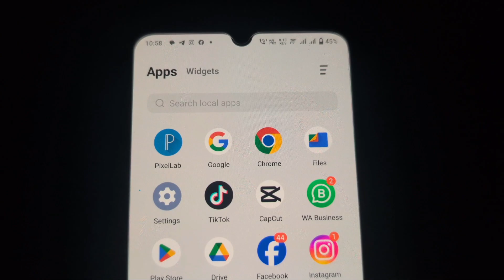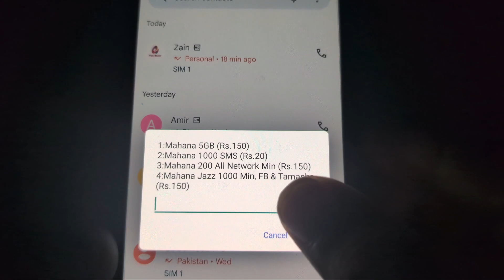Jazz Monthly Call Packages | Jazz Ka Monthly Call Packages | Jazz Call Package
in this video I will tell you Jazz Monthly Call Packages | Jazz Ka Monthly Call Packages | Jazz Call Package